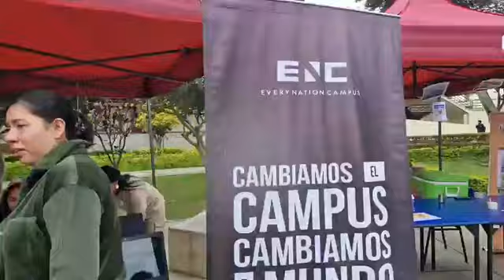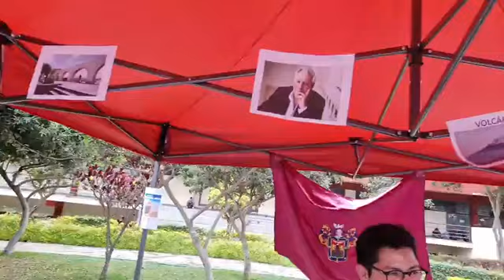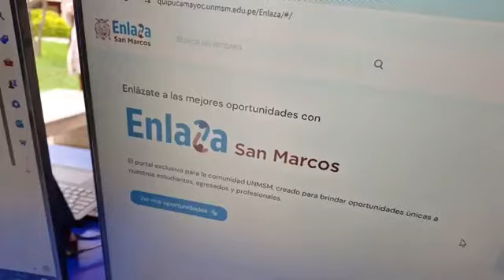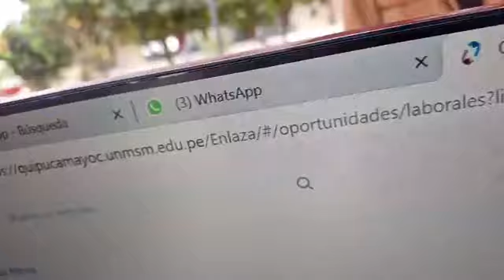🔴UNMSM La OGBU presenta a la comunidad sanmarquina una edición más de "Actívate San Marcos"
🔴UNMSM La Oficina General de Bienestar Universitario presenta a la comunidad sanmarquina una edición más de "Actívate San Marcos"

✅Esta cuarta edición de "Actívate San Marcos" se desarrolla en la explanada del Comedor Universitario con la participación de aliados estratégicos como: Every Nation Campus, Quipucamayoc, Municipalidad de Lima, Ministerio de Salud del Perú, Centro de Salud Mental Comunitario Universitario San Marcos, Secretaria de instrucción de la Comisión de Investigación y sanción de hostigamiento sexual de la UNMSM
✅ Los sanmarquinos podrán conocer la nueva plataforma Enlaza San Marcos y disfrutar del "Queso helado" de Arequipa preparado por un estudiante de la Residencia Universitaria de nuestra universidad.